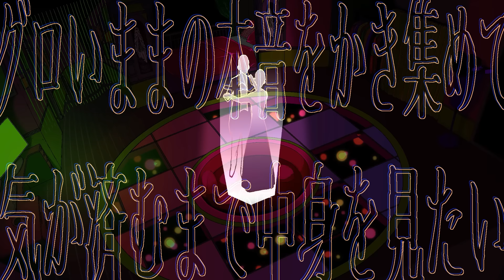栗山夕璃 -『林檎と柘榴』feat.Ci flower / Apple and Pomegranate【Official Video】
Apple and Pomegranate
真似だけの偽物は
[ - Credits - ]

▽Lyrics,Music&Arrangement：栗山夕璃

▼Guitar：捨蔵 / Nagasaki / 栗山夕璃
▽Drums：神宮司治（レミオロメン）
▼Piano：仁井伯（Van de Shop）
▽Vocaloid Programming：端倉鑛（Van de Shop）
▼Programming & All Other Instruments：栗山夕璃

▽Mixed & Mastered by藤巻兄将（Studio MSR）

▼Animation：niL

【公式ストア】
Ci flower限定グッズ付ソングスターターパッケージ
Ci flowerソングスターターパック DL版

【そのほか販売サイト】
[ - Lyric - ]

人間か？あれは人間か？
形だけ合わせた人間像が

欲望は？傲慢な欲望は？
エゴが欲がワタシの本性

もうCan'tばっか萎えてるわ
ちゃんとやった事誇れぬ
己嫌だね　救いねぇ感度
未熟ならば青いままいっそ
渋くしてみろよ

堂々とどうしようといいんだ。
腐る前にさっさと受け取って
変わる前に賞味したい

歪でも本当なら
貴方の尖った感情　狂った愛も
美しいと思うんだ 真似だけの偽物は
真っ赤っかに形だけ揃えているわ

繕った皮を剥がした中身が
紛れもない真実と言えるの
グロいままの本音をかき集めて
気が済むまで中身を見たい

歪でも本当なら
貴方の隠した正体も立派に見えるでしょう
宝石に似た本性とエゴを際限などなくばら撒け

歪でも本当なら
貴方の穿った感情　どうかした愛も
美しいと思うんだ真似だけの偽物は
真っ赤っかに見た目だけ揃えて騙すから

[ - 栗山夕璃 OFFICIAL WEB SITE - ]

[ - Van de Shop OFFICIAL WEB SITE - ]